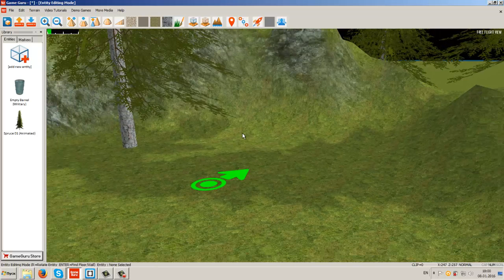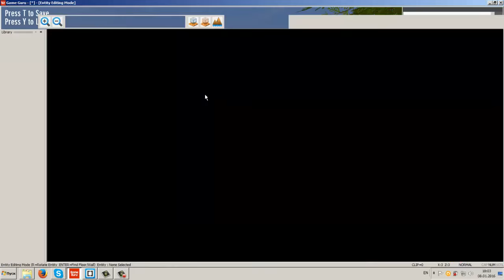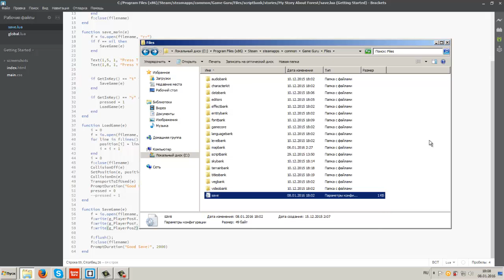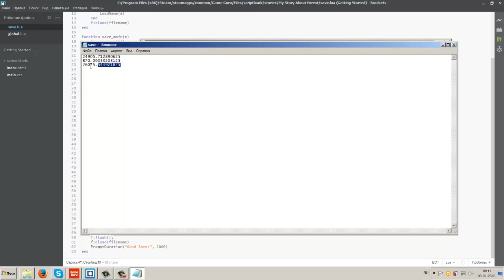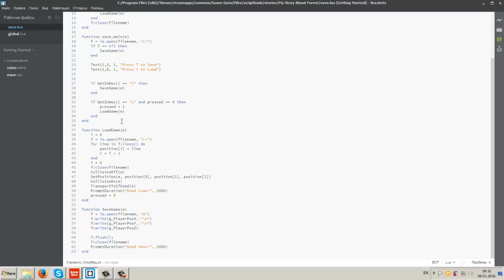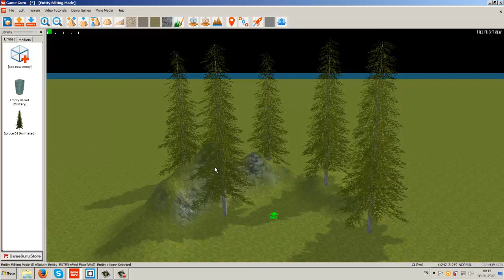GameGuru. Сохранение игры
В этом уроке было показано как реализовать сохранение игрока и загрузку его на уровнях.
Система получилась достойной и бесплатной.